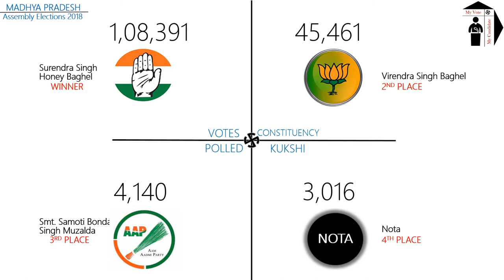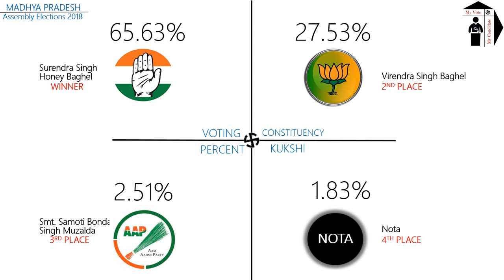KUKSHI Assembly Constituency